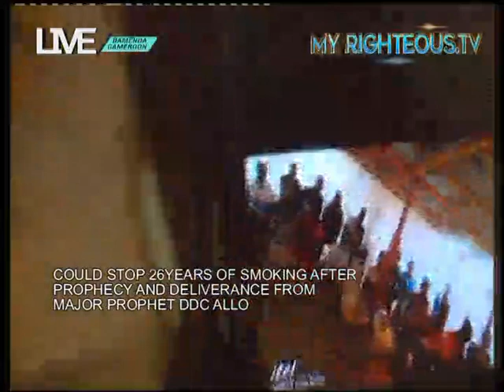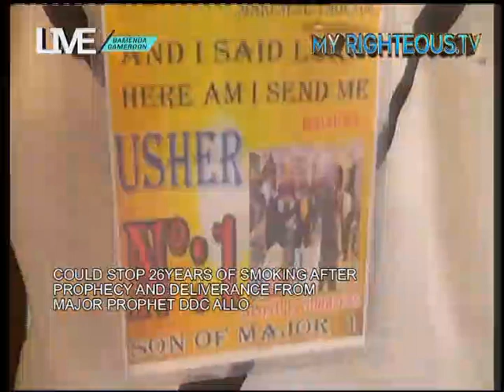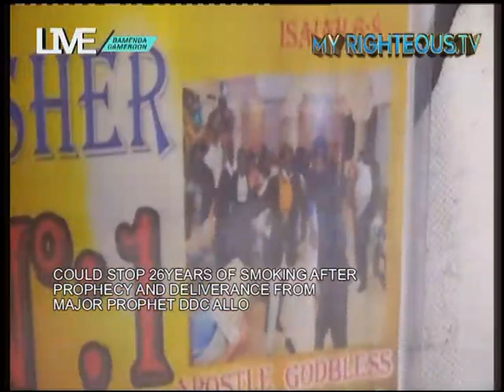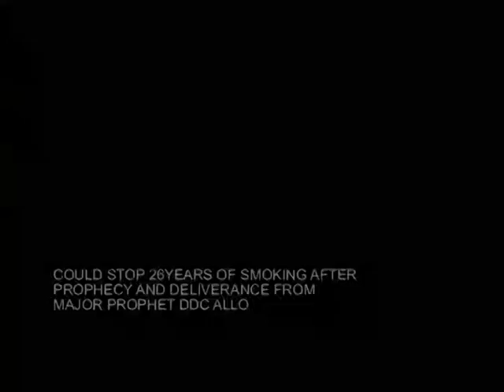TRENDING: A TOUCH THAT CHANGED MY LIFE || By Major Prophet D.D.C Allo.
After touching the man of God, Major Prophet D.D.C ALLO, this happened to me.